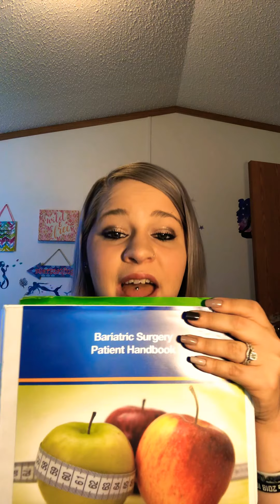Vsg behavioral health and more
I talk about my behavioral health appointment and other tips that might be helpful.